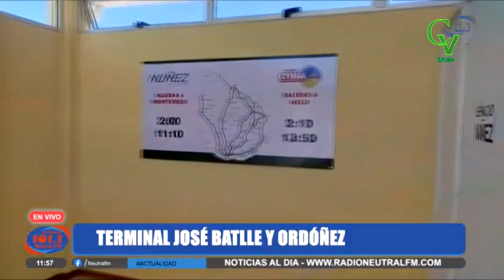Inauguración de la Terminal - Acto Protocolar, Notas y Show de Lucas Sugo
Con presencia de mucho público se desarrolló la actividad en la explanada de la Terminal donde pasaron varios ómnibus en momentos del evento.
Cobertura completa de la importante jornada del 27 de octubre.